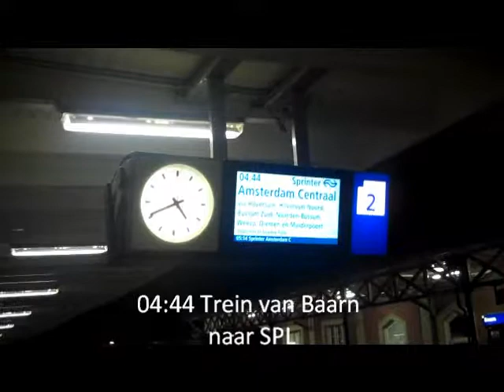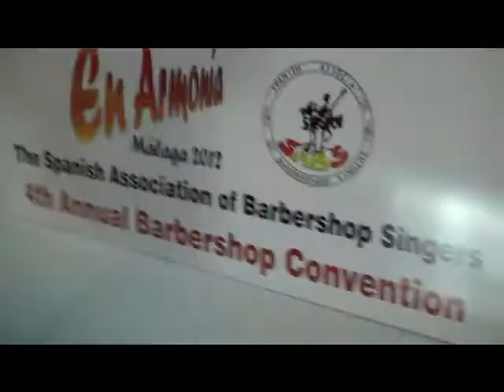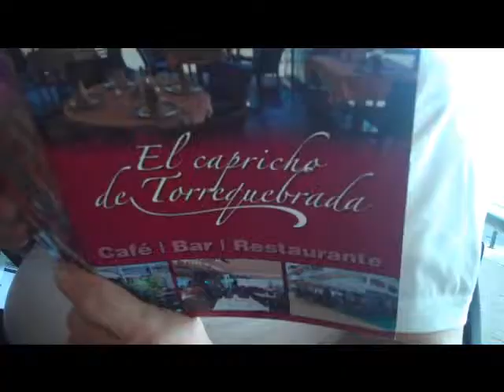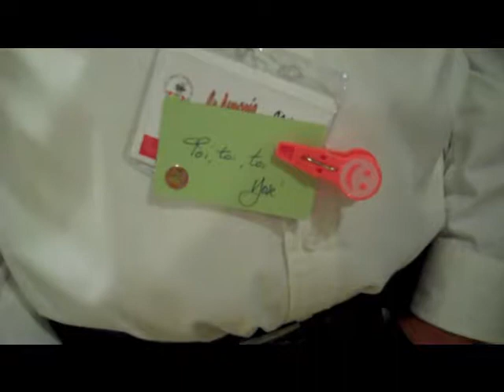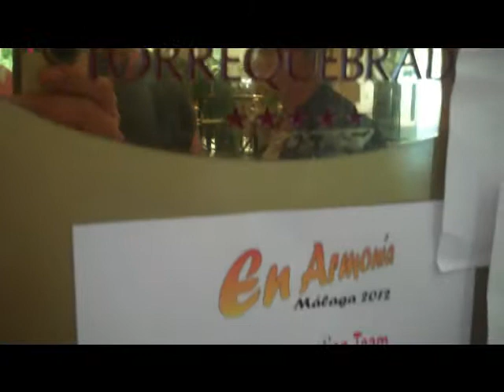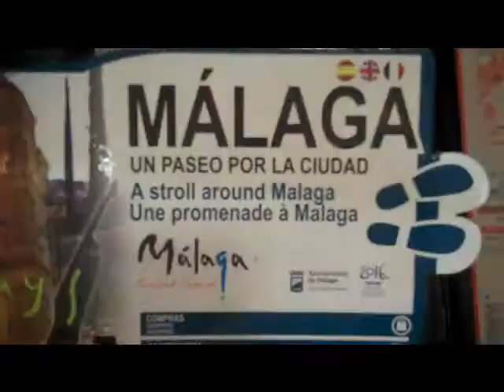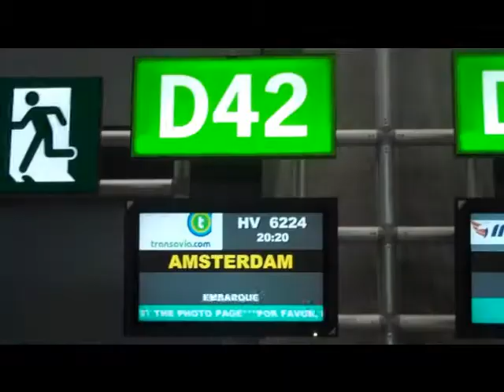2012-0323 Lowland Voices goes SABS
Video by Ab Penris: DABS project chorus "Lowland Voices" goes to the SABS2012 convention in Malaga (Spain)